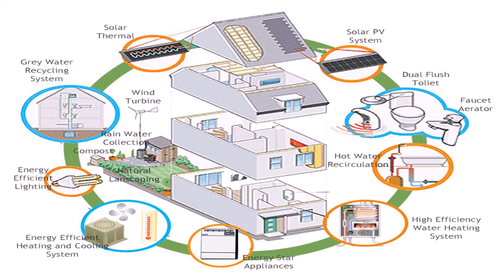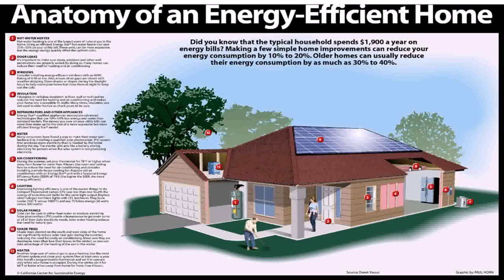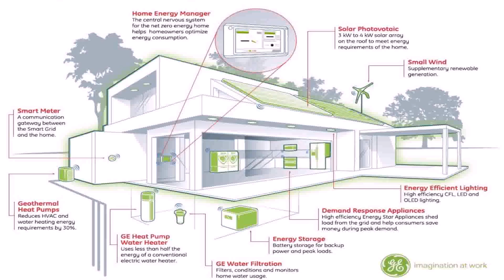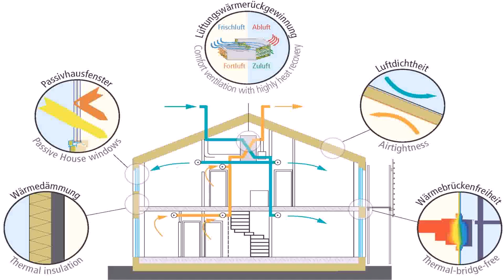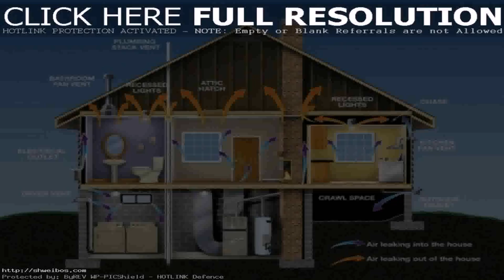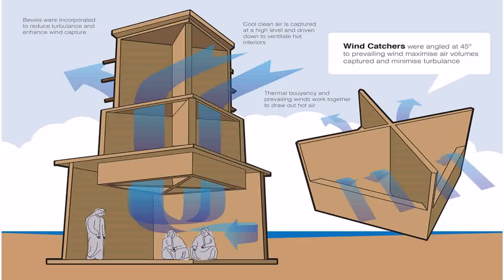Energy Efficient Home Design Plans Australia (see description)